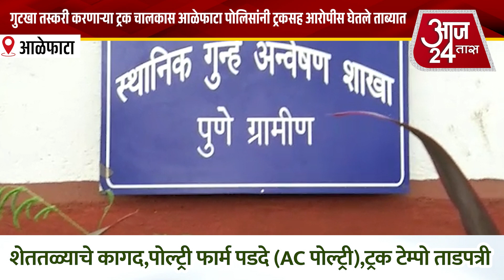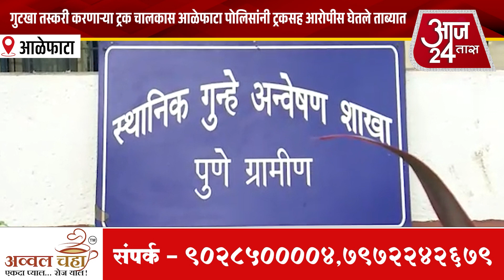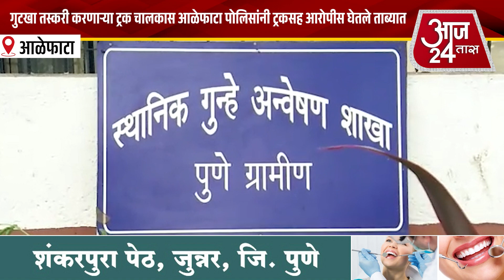गुटखा तस्करी करणाऱ्या ट्रक चालकास आळेफाटा पोलिसांनी ट्रकसह आरोपीस घेतले ताब्यात